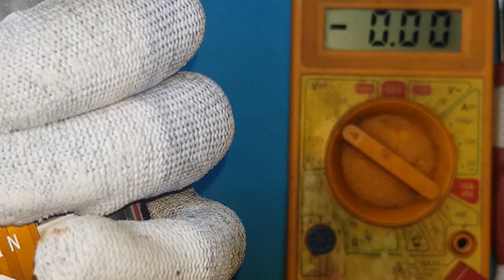samsung M51 liquid damage & power key solution